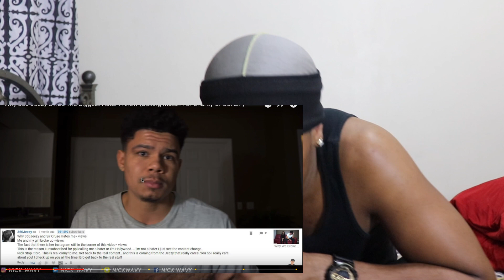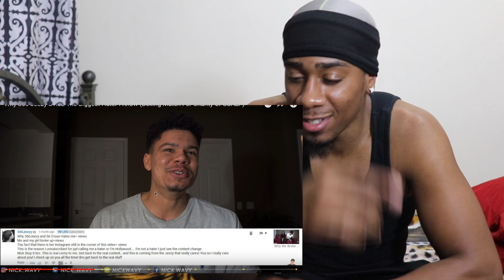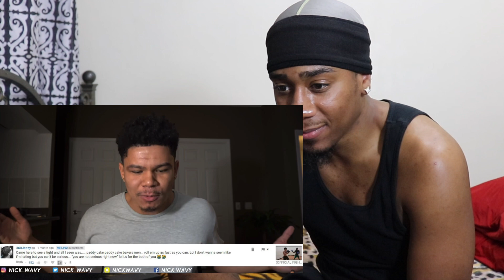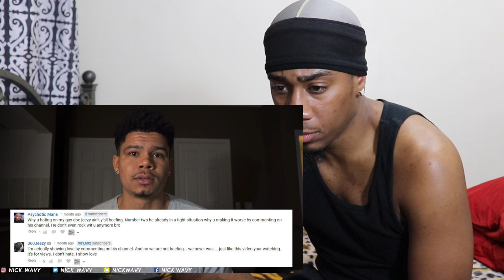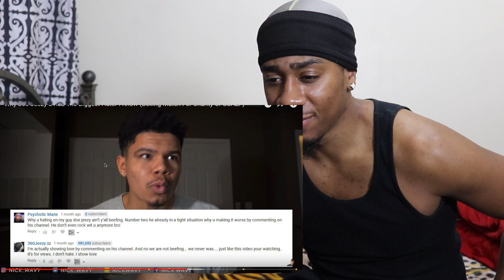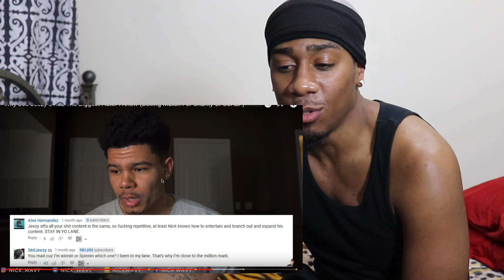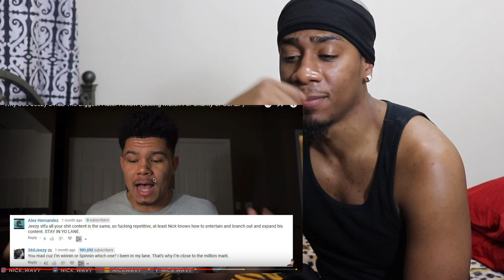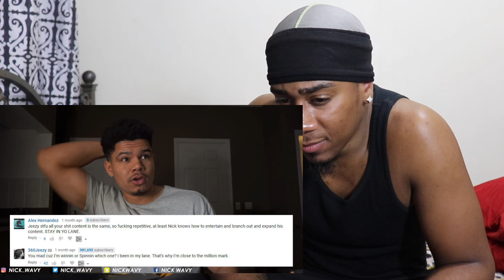360jezzy is the Biggest HATER ON YOUTUBE says NICK WAVY - REACTION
WHAT’s UP GUY’s THIS VIDEO IS GOING BE LIT SO DO ME A FAVOR AND LIKE RIGHT NOW 8D

ORIGINAL VIDEO LINK IS RIGHT HERE SO CHECK IT OUT

IF YOU GUYS WANT ME TO REACT TO ANY OTHER VIDEOS BEAT UP THE COMMENT SECTION BELOW

THE VIDEOS MUST BE LITT OR FUNNY SO WE CAN ENJOY IT  TOGETHER

ITS RIGHT HERE